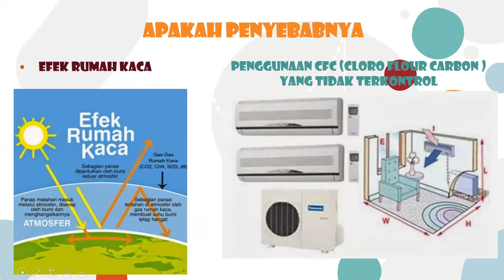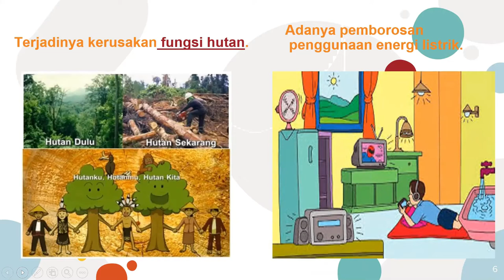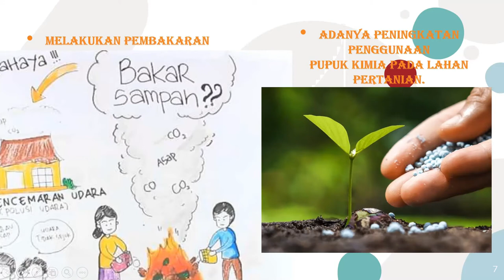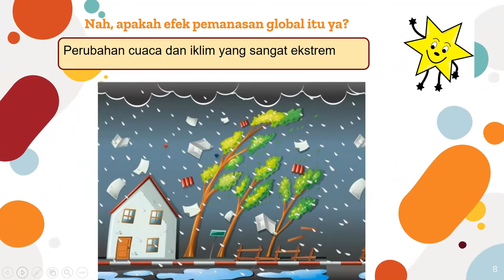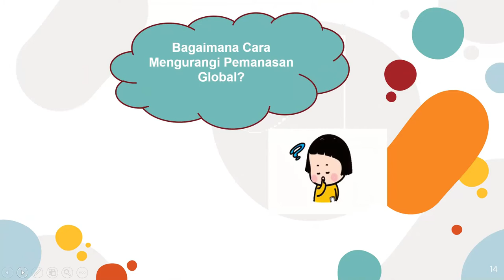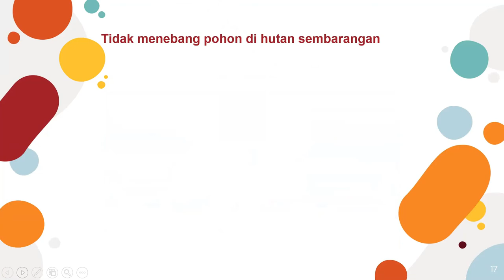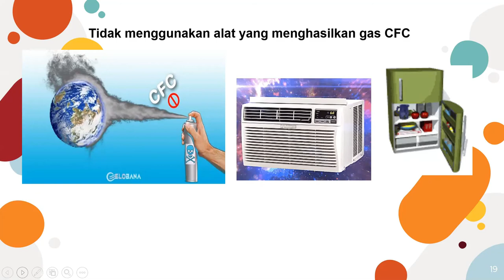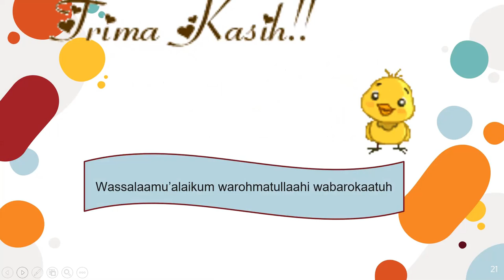PEMANASAN GLOBAL | CIVIC GRADE 6